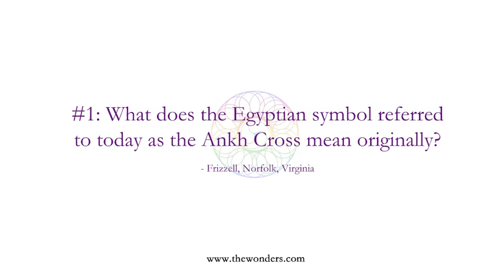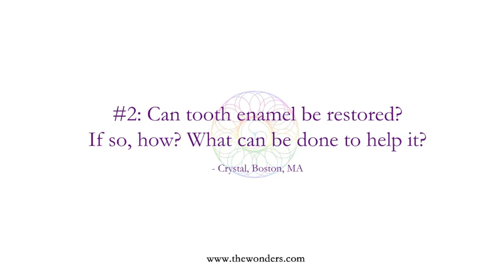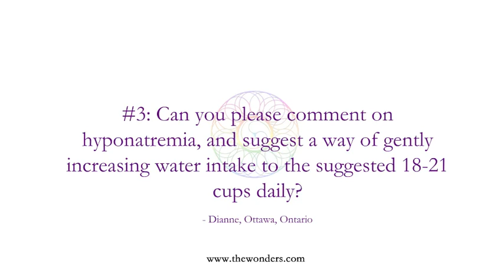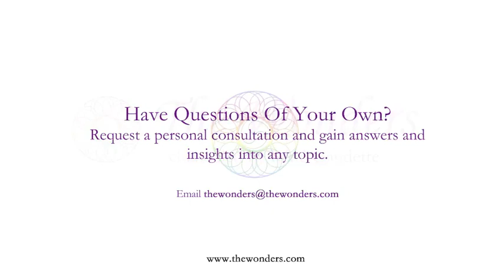The Wonders Q&A (Pt 2) | Ankh Cross, Tooth Enamel, Increasing Hydration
1. What did the Egyptian symbol referred to today as the Ankh Cross mean originally?  (0:08)
2. Can tooth enamel be restored? If so, how? What can be done to help it?  (2:49)
3. Can you please comment on hyponatremia, and suggest a way of gently increasing water intake to the suggested 18-21 cups daily?  (5:50)

All recordings by The Wonders are available at store.thewonders.com.